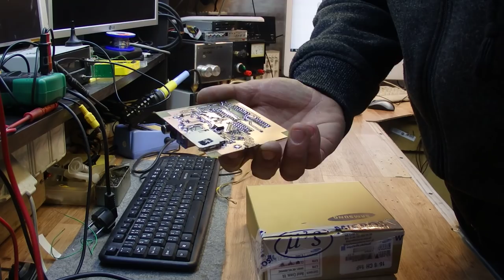Sprawdzony towar www micros pl